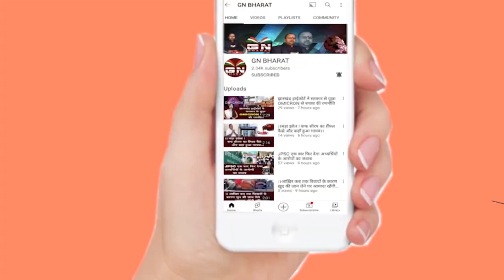झारखंड में गर्मी का कहर, कब पड़ेगा पानी, कब मिलेगी राहत, देखिए इस रिपोर्ट